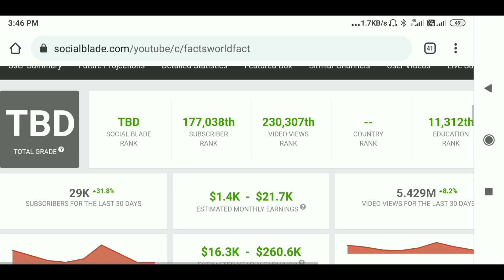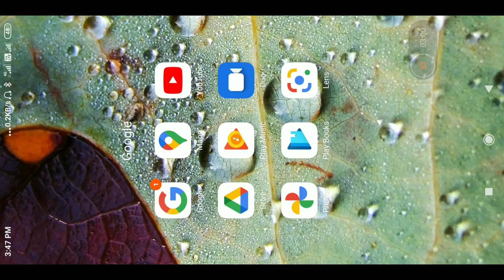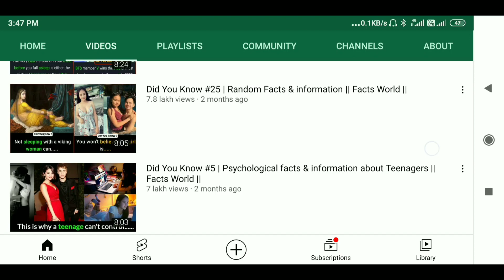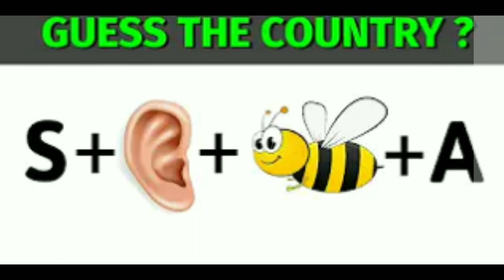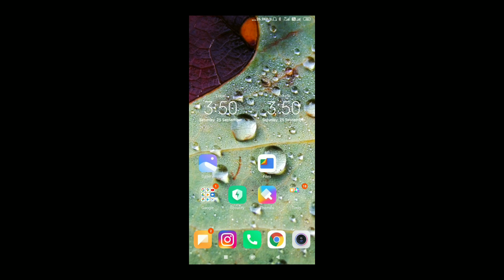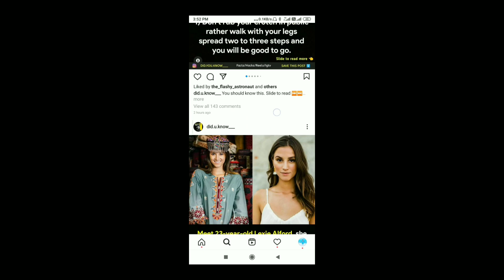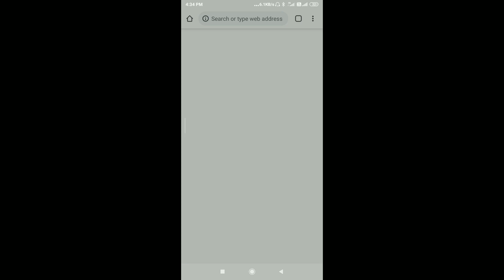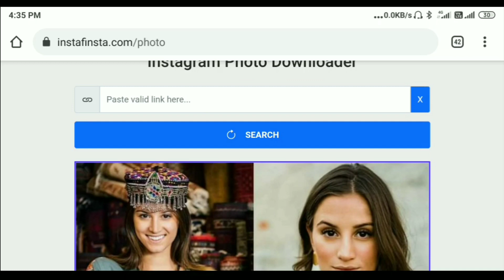How to earn money online without investment telugu/How to make money online 2021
DO YOU WANT TO KNOW How to make money on youtube without making videos || Work from home jobs THEN WATCH THIS FULL VIDEO

vasamsettirajasekhar

IN THIS VIDEO I EXPLAINED. How to to earn money youtube | Earn Money uploading instagram photos in youtube  very clearly. I explained how to find unlimited topics for youtube videos (2021)